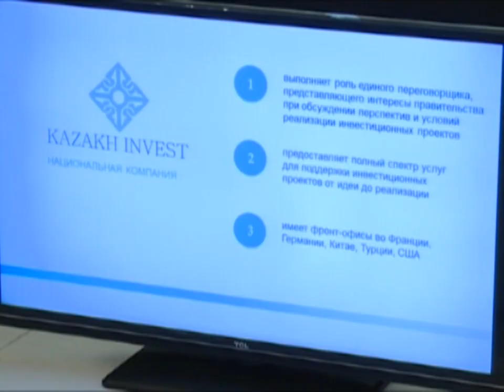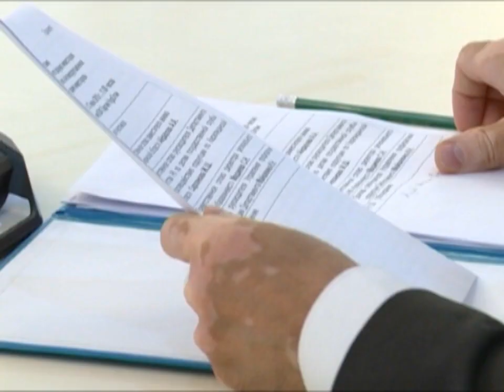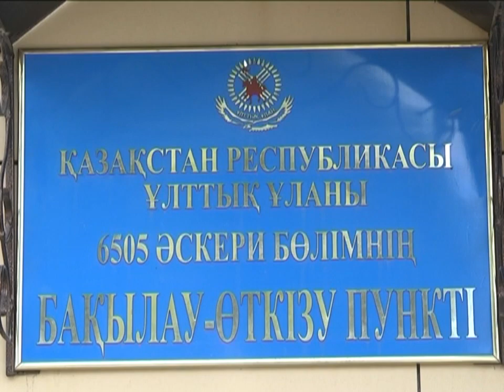27/06/2018 - Бірінші Қарағанды телеарнасының жаңалықтары